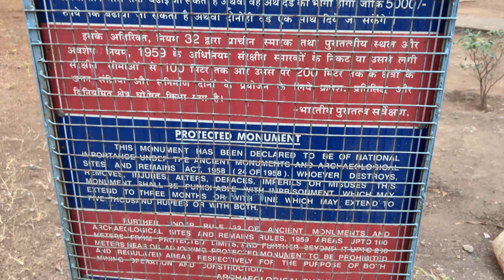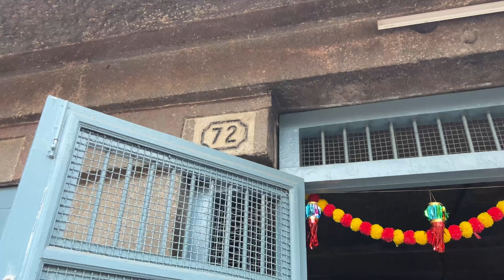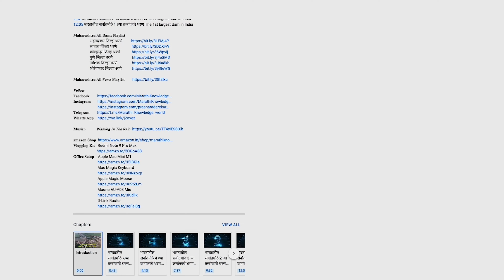Pataleshwar caves पाताळेश्वर मंदिर लेणी | जंगली महाराज रोड | Pataleshwar Temple Caves 2023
पाताळेश्वर मंदिर लेणी | जंगली महाराज रोड | Pataleshwar Temple Caves 2023

                                                @RRK Creation
                                                @MKW Shorts Marathi

𝐎𝐟𝐟𝐢𝐜𝐞 𝐒𝐞𝐭𝐮𝐩    Apple Mac Mini M1
                         Mac Magic Keyboard
                         Apple Magic Mouse
                         Maono AU-A03 Mic
                         D-Link Router